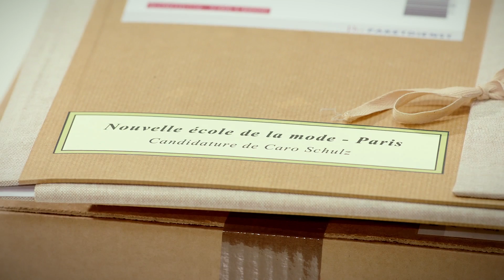Verbotene Liebe - Vorschau Folge 4572 - HD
Verbotene Liebe - Vorschau Folge 4572 - HD (Ausstrahlung: 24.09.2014)

Biggi macht sich mit ihrem Bus auf zu ihrem Traum! Wird Thomas sie aufhalten? Caro hat ebenfalls einen Traum und hier ist sicher, sie wird aufgehalten. Verbotene Liebe!